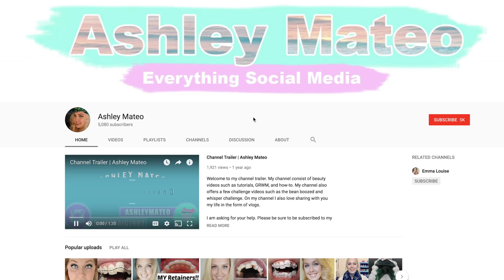We bought a house! I had a baby! I dyed my hair Maroon! Channel Trailer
I am relaunching my youtube channel!

I have been really busy lately. I had a baby. We are in the final stages of buying a house. I've even been busy dying my hair every color of the rainbow. I have also started a musically or tok tok account.

I will launch my welcome back video on October 1st.

Musically or Tik Tok Account @ashleymateo76

Snap Chat @ashmcraig1992